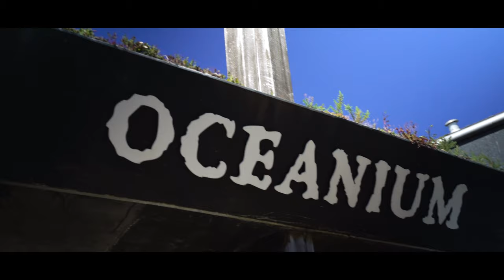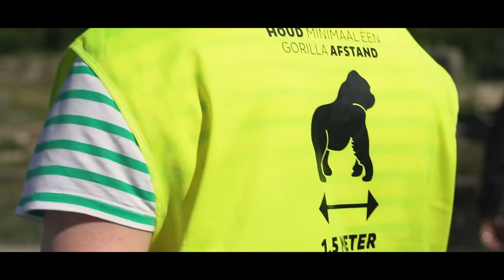MKB Rotterdam Rijnmond | Op Bezoek Bij Blijdorp